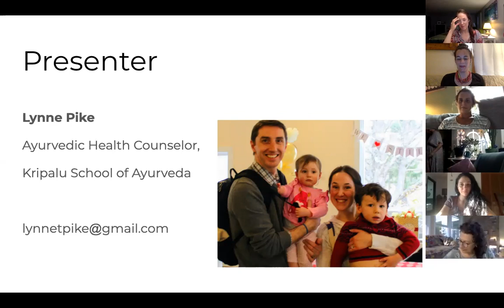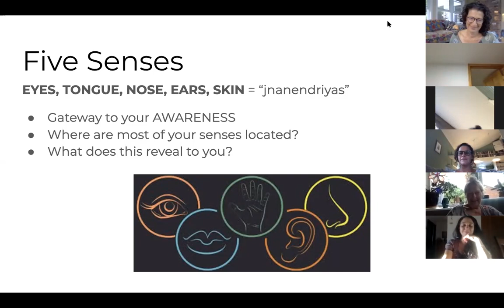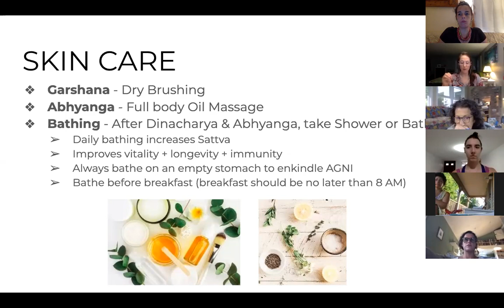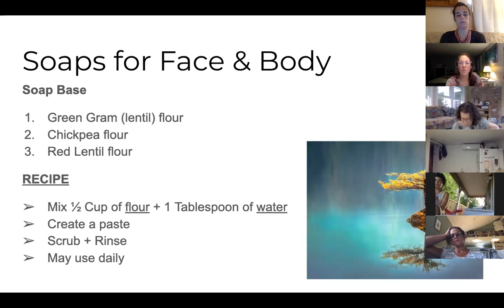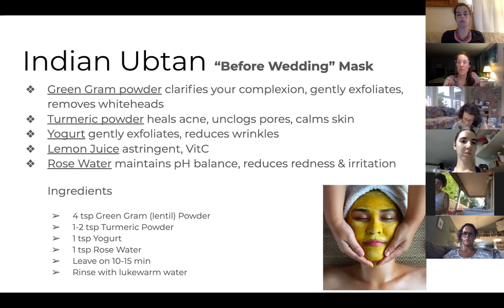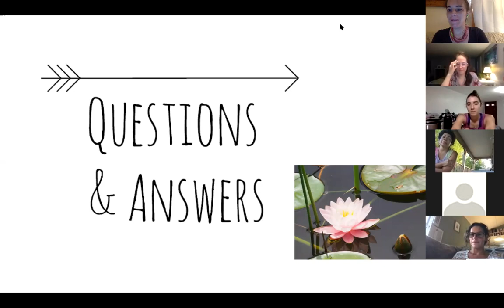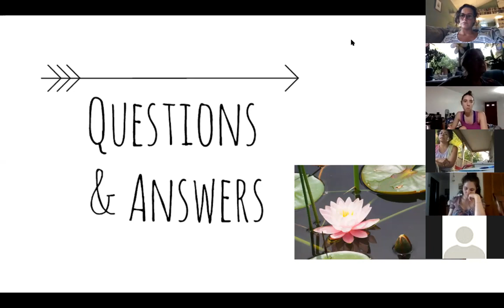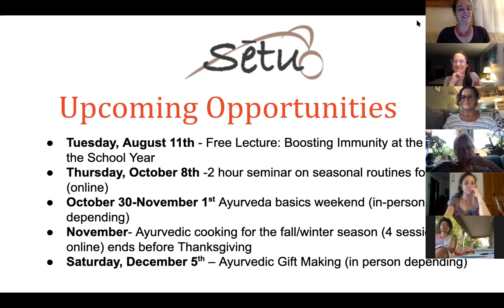Skin Care Ayurvedic Style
Want to learn a bit about how Ayurveda thinks about the skin plus some tups for making your own soaps and face masks? Join guest lecturer Lynne Pike- who has spent almost a decade consulting with people about skin health- on July 28th for this wonderful lecture, which will include recipes you can try at home.